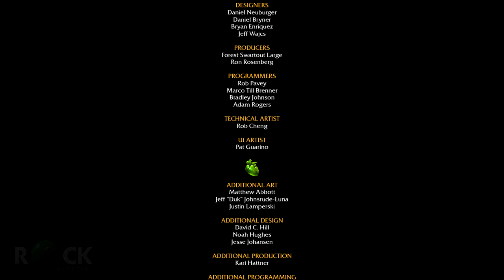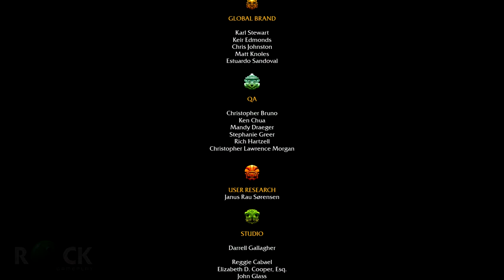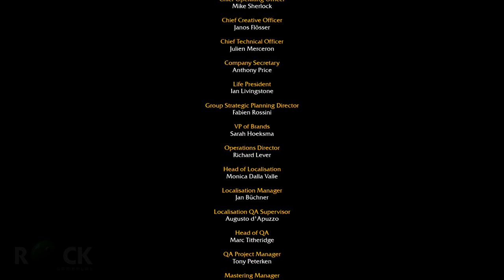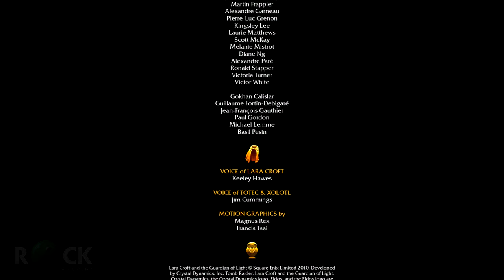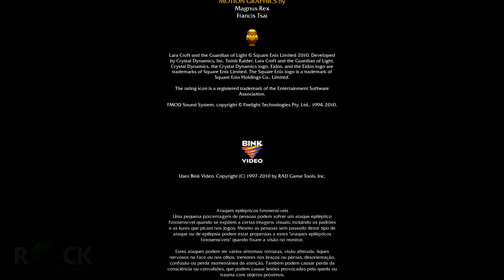Lara Croft and the Guardian of Light Gameplay | PC/4K 60FPS | Xolotl's Stronghold | All Challenges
Lara Croft and the Guardian of Light Gameplay
Mission: Xolotl's Stronghold | All Challenges

Reward Challenges:
Defeat Xolotl in 10 min or less
Desafios de recompensa:
Derrote Xolotl em 10 min ou menos